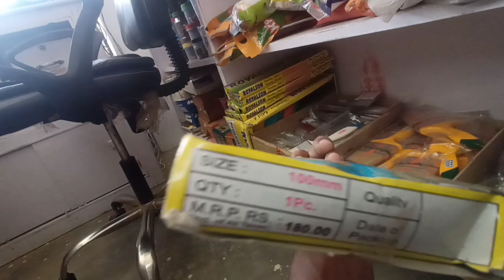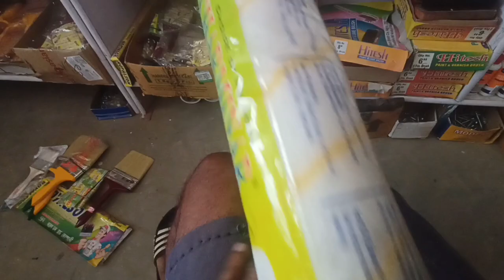Paint brush for wall|oil paint brush|distemper brush|polish brush|shoe brush|sab Tara ki paint brush